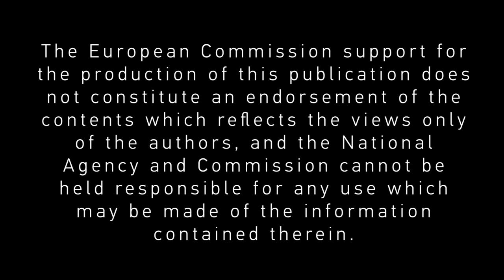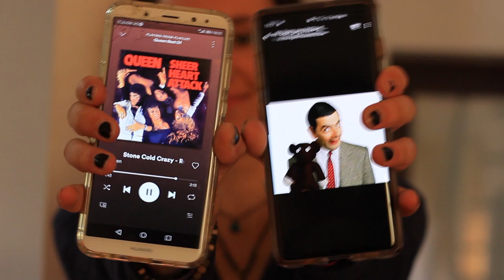Arts Lab 2.0: Coronavirus Song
Coronavirus or Covid-19 has completely changed our plans and lives. This doesn't mean we have to despair, but to explore our creativity and continue to learn for a better world. In the next period, some restrictions will be removed, but we recommend you to keep follow the prevention rules. This video gives you some good tips, in an entertaining manner.

A creation of our Arts Lab 2.0 awesome volunteers!

Stay safe!

Arts Lab 2.0 is a project funded by Corpul European de Solidaritate, with the support of European Union.